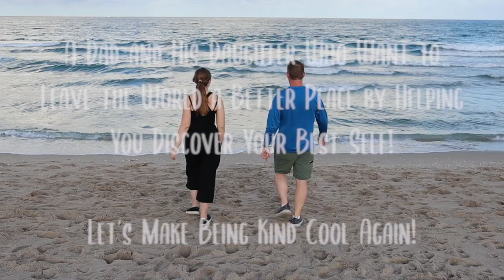How to Serve Powerfully! The Oxygen Mask.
To live with wonder and amazement you will have to learn to put your oxygen mask on first daily.

Why? So you can learn you are here to serve and to serve powerfully.

You will find massive happiness there and will without a doubt be able to get out of the porta potty.

Jonathan Dunn is an award-winning coach who helps individuals and teams become the greatest-versions-of-themselves. He is also a dynamic public speaker and corporate facilitator for groups from 10 to 1,000. His topics range from internal corporate communication to creative inspiration, to the power of creating a caring culture to living a fun and fulfilling life. His sense of humor, style, and mode of presentation are always original, always colorful, and always memorable. Testimonials provided upon request.